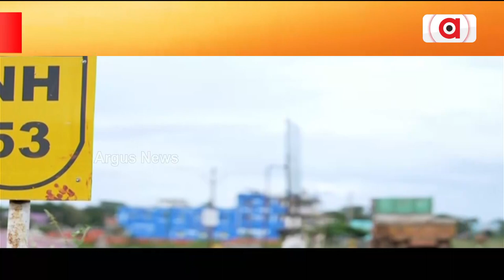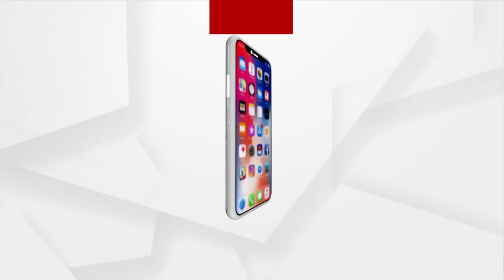2 NHAI Projects Inaugurated In VC Mode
2 NHAI Projects Inaugurated In VC Mode.